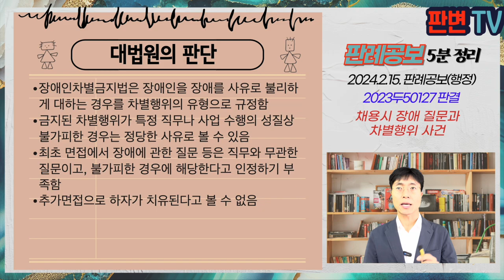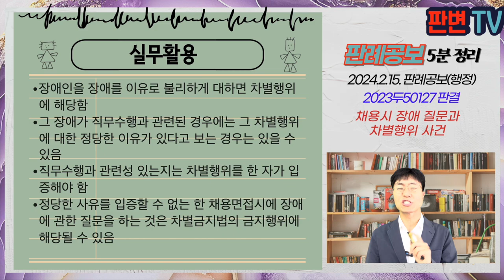채용시 장애 질문과 차별행위 사건 [24.2.15.자 판례공보(행정)]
채용시 장애 질문과 차별행위 사건
별 3개

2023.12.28. 선고 2023두50127 판결
불합격처분취소

원고 장애를 가진 취업지원자
피고 화성시인사위원회위원장(상고인)

상고기각

원고는 정신장애 3등급(재발성 우울장애, 양극성 정동장애)
원고는 화성시 9급 일반행정 장애인 구분모집 전형에 지원, 20.8.21. 유일한 필기시험 합격자
원고는 20.9.1. 면접시험 응시, 지원동기, 직무관련된 질문 이외에 장애의 유형, 등록 여부, 약 복용 여부 등 장애와 관련된 다수의 질문을 받았고, 미흡 등급을 받음
원고는 추가 면접시험을 20.9.9. 받았고, 화성시의 문제점, 추진하고 싶은 정책, 업부 대응방법 등에 관한 질문을 받았으나, 미흡 등급을 받아 최종 불합격 처분을 받음

장애인 채용을 위한 면접에서 직무와 관련이 없는 장애에 관한 질문을 하는 것은 차별행위에 해당하는가

장애인차별금지법은 장애인을 장애를 사유로 불리하게 대하는 경우를 차별행위의 유형으로 규정함
금지된 차별행위가 특정 직무나 사업 수행의 성질상 불가피한 경우는 정당한 사유로 볼 수 있음
최초 면접에서 장애에 관한 질문 등은 직무와 무관한 질문이고, 불가피한 경우에 해당한다고 인정하기 부족함
추가면접으로 하자가 치유된다고 볼 수 없음

실무활용
장애인을 장애를 이유로 불리하게 대하면 차별행위에 해당함
그 장애가 직무수행과 관련된 경우에는 그 차별행위에 대한 정당한 이유가 있다고 보는 경우는 있을 수 있음
직무수행과 관련성 있는지는 차별행위를 한 자가 입증해야 함
정당한 사유를 입증할 수 없는 한 채용면접시에 장애에 관한 질문을 하는 것은 차별금지법의 금지행위에 해당될 수 있음